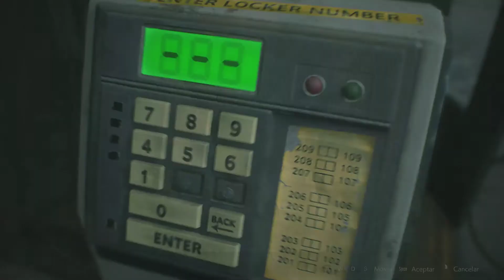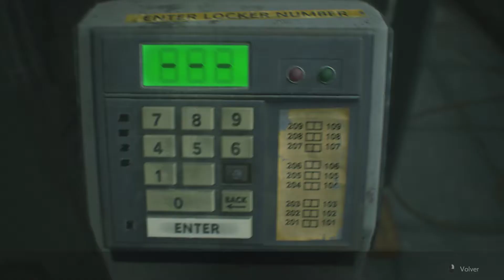Resident Evil 2 Remake - Episodio #2